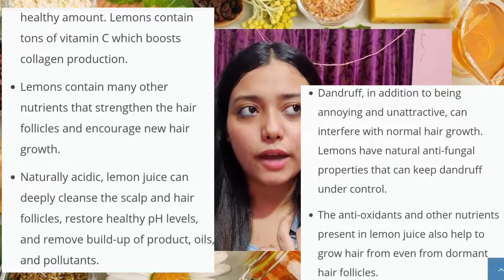All hair problems 1solution | damagescalp | greyhair | frizzydullhair | amlashikakai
HELLO everyone
Here's the video for you to treat your hair problems
How to get rid of

Please shower some love
And support

Here this link of amlashikakaireetha
Online Quality Store Reetha Amla Shikakai Powder For Hairs - Reetha 140 Grams,Shikakai 140 Grams, Amla 100 Grams)